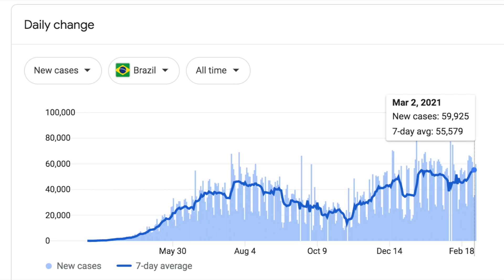Uploading Every Day Until Covid Is Over - Day 98